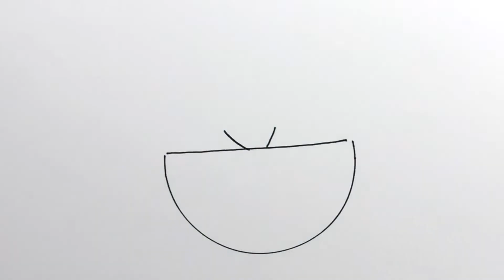Diwali Festival celebration Drawing//Diwali Diya Drawing Easy//Diwali Card Drawing Easy Steps 2022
diwali drawing
dipawali ka chitra
diwali chart
diwali ke liye chart
diwali poster
holi drawing
chart for diwali
chart on diwali
chart paper on diwali
dipawali ke chitra kaise banaen
diwali ke greeting card
diwali ke liye drawing banana
diwali ki picture kaise banaen
diwali nu chitra
diwali scene drawing
diwali special drawing watercol..
diwali special mandala art
drawing for diwali festival with...
drawing ghar ka drawing
drawing kaise banai jaati hai
gharwali drawing
holi drawings
how to draw diwali lamp
how to make greeting card diwali
lantern drawing easy
memory drawing
memory drawing diwali festival
memory drawing of diwali
name drawing
Scenery of diwali
smart kids art
diwali ki drawing
dipawali ka ghar
diya drawing
happy diwali drawing
acchi drawing
chart paper drawing
crackers drawing easy
deepavali ki drawing
diwali drawing easy
diya kaise banate hain
drawing ghadi
happy diwali chart
Diwali Drawing Easy||Diwali Diya Drawing||Diwali Drawing easy steps||Diwali card drawing
Diwali Drawing colour easy
Diwali Drawing chart paper
Diwali Drawing Cartoon
Diwali Drawing celebration